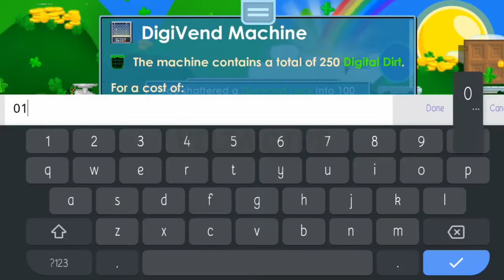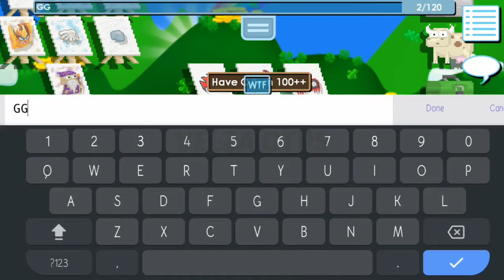PRIVATE SERVER GROWTOPIA 2021 | NEW GET 250 BGL AND SPADE 1 HIT😱 | HAVE LEGENDARY GACHA | SKUY JOIN📈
Indonesia: Kalo ada masalah saat login chat yang punya server, di sini saya hanya mempromosikan server orang saja😊
English: If there is a problem logging in to a chat that has a server, here I am only promoting people's servers 😊

newserver
gtmodmenu
gtps
growtopiaprivateserver
cara bermain growtopia private server 2021,
cara buat private server growtopia 2021,
private server growtopia 2021 black topia,
growtopia private server 2021 centrum,